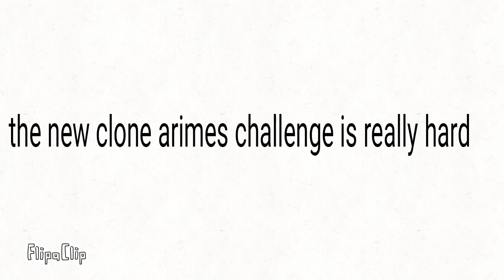idk of I will be able to unlock co op mode in the challenge